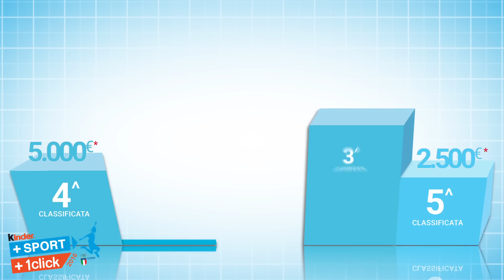Kinder+Sport +1click 2016: tifa l'Italia Team e vinci!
Partecipa alla speciale edizione di Kinder+Sport +1click! In palio 40.000 euro per la tua Associazione e tre giornate con un campione dell'ItaliaTeam. Tifiamo lo Sport insieme! Scopri di più su